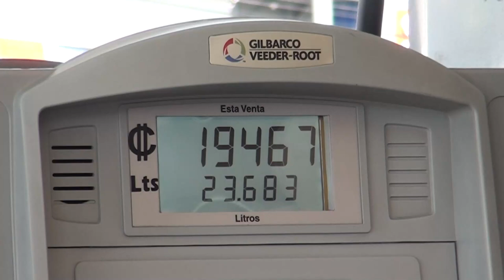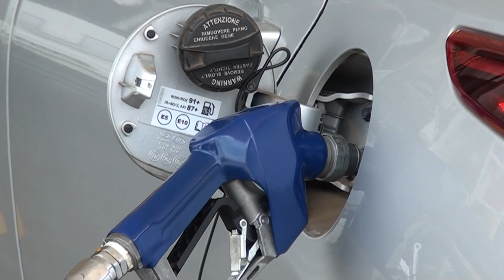Gasolina super bajará 8 colones y aumentaran la regular y el diésel